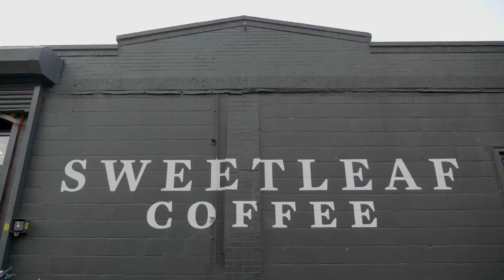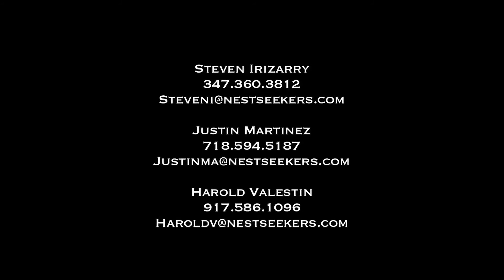170 & 174 West street